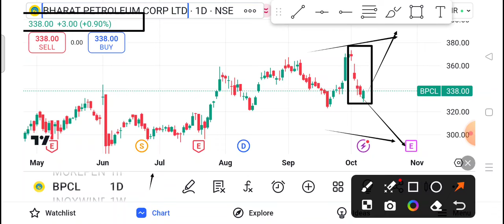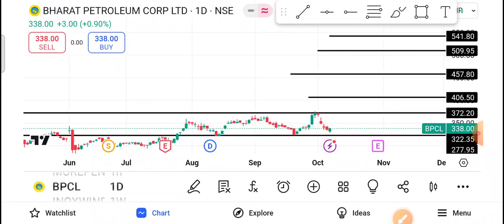Bpcl Share Latest News | Bpcl Share News Today | Bpcl Share Price Today | Bpcl Share Target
1-) BPCL Share
2-) BPCL share news today
3-) BPCL share latest news
4-) BPCL share price
5-) BPCL share analysis
6-) BPCL share price today